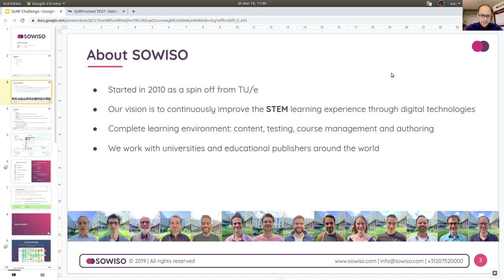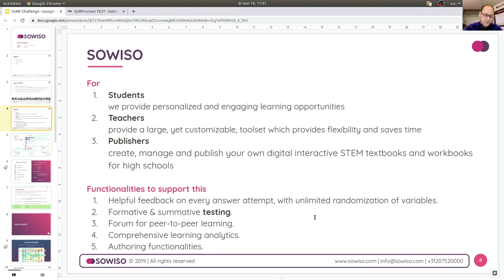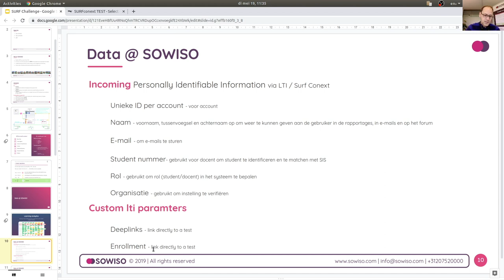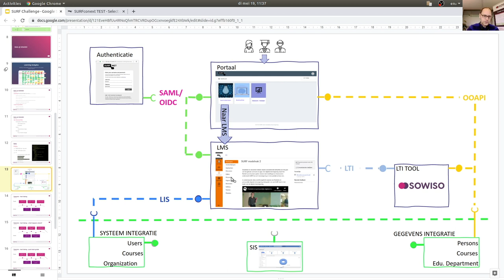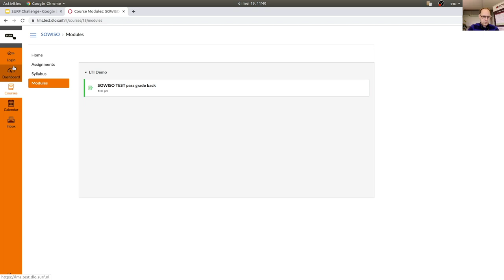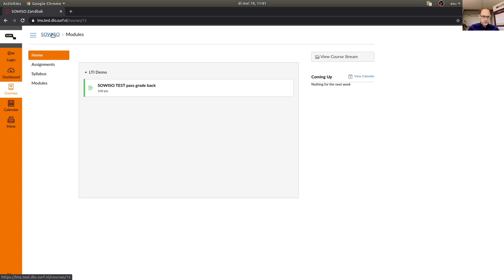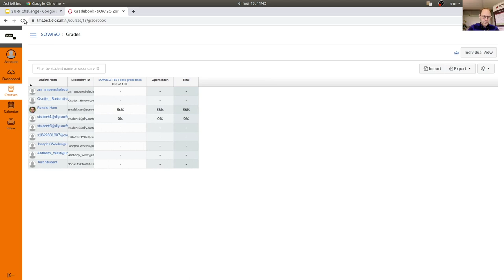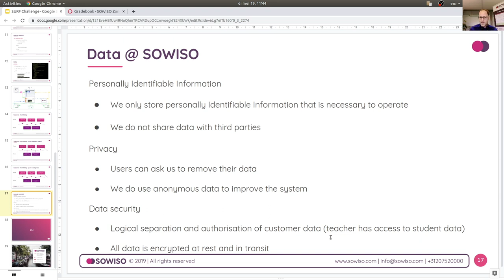SOWISO: data-uitwisseling en integratie via LTI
SOWISO laat zien welke data zij uitwisselen met een LMS om een goede integratie van hun applicatie – een oefen- en toetsomgeving voor betavakken – mogelijk te maken. Ze demonstreren hoe dit voor docenten en studenten werkt.